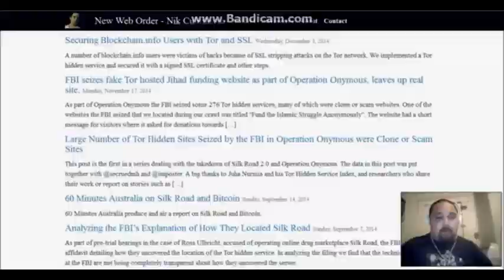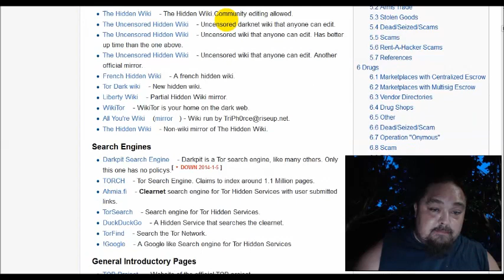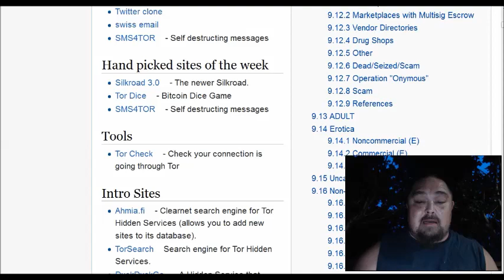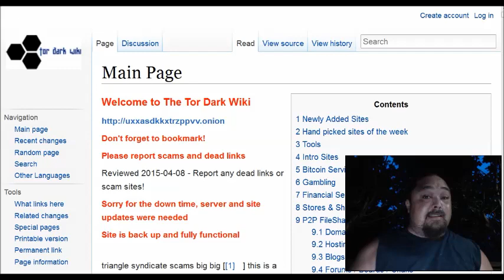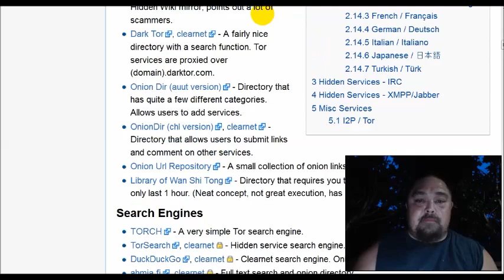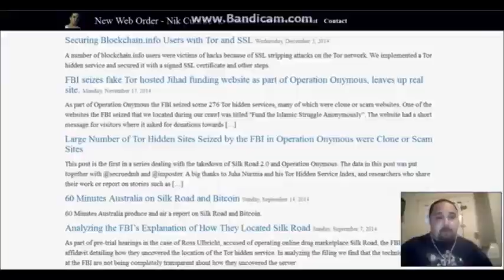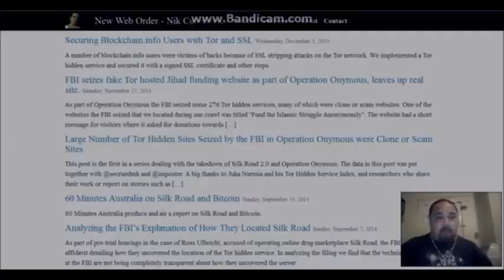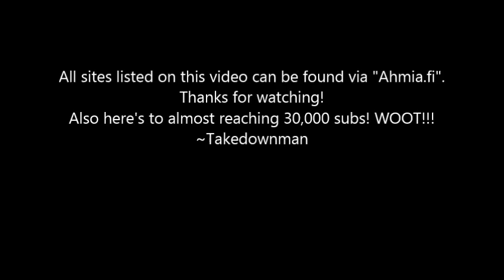The Hidden Internet- It's all about the Wikis !